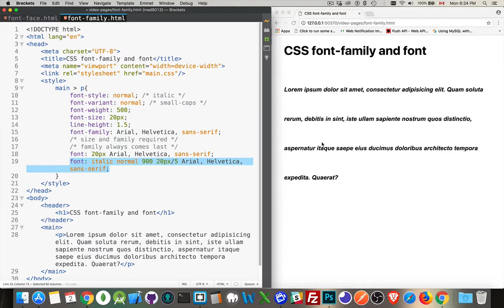CSS font and font-family Properties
CSS has a shorthand property called `font` which lets you set the values for ALL the CSS text properties in a single line.
This video covers how to do that and what the property syntax and sequence is for the values.